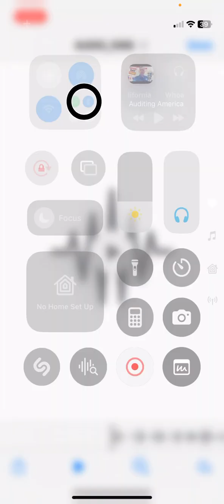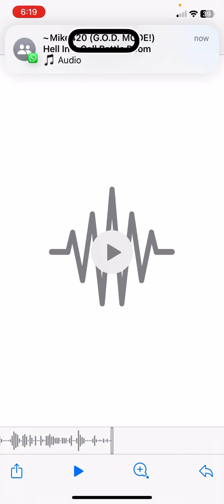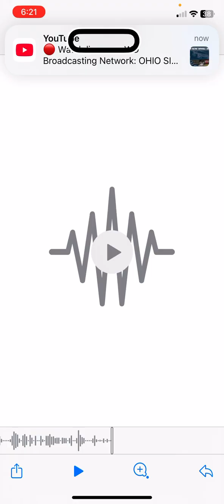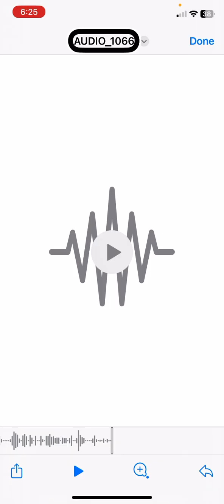True repentance ￼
This is the service ￼